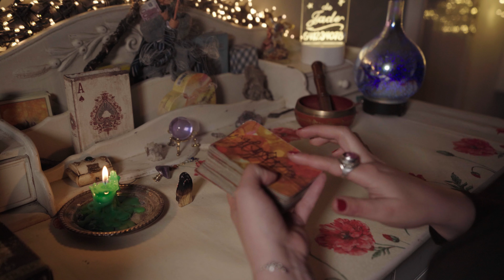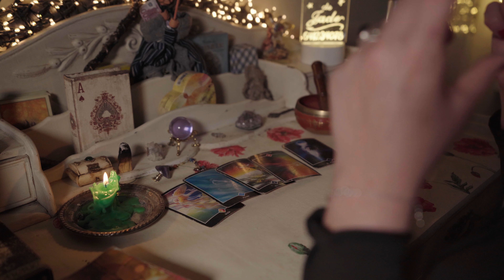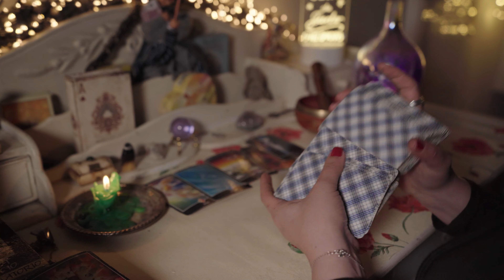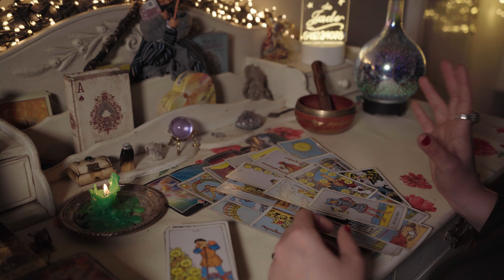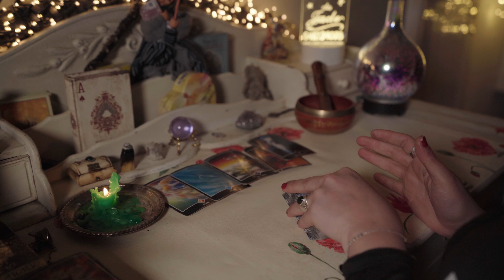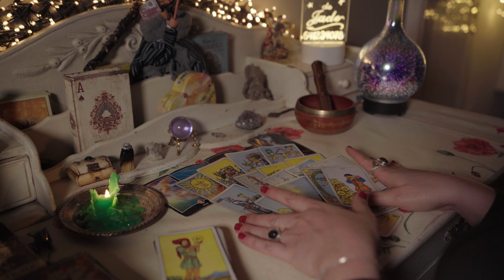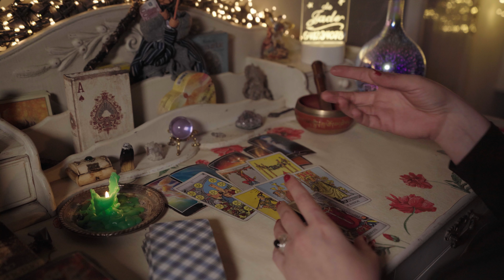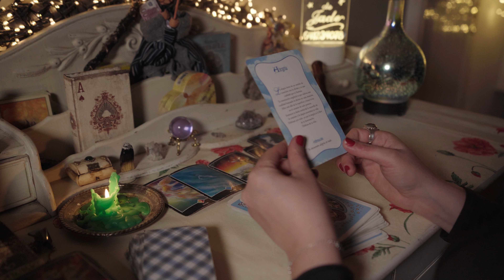ME ECHA LAS CARTAS UNA TAROTISTA (MI EXPERIENCIA EN EL TAROT) / Juanniko Bananna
Conviértete en miembro de este canal para disfrutar de ventajas:
AQUI TE DEJO MI PAYPAL POR SI TE APETECE HACER UNA DONACION:
juanniko bananna entrevistas cantantes entrevista personajes